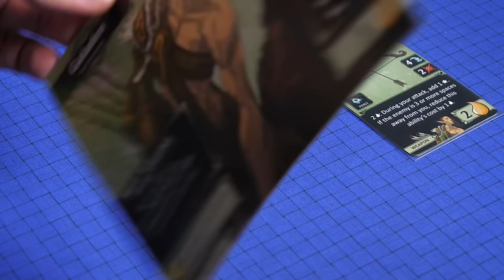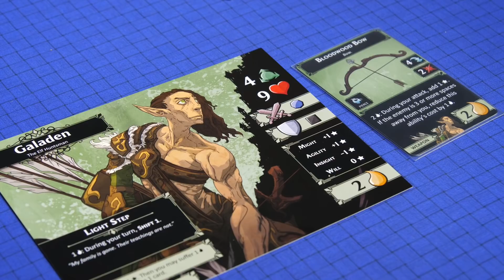RECENZE (Petr): Descent - Legends of the Dark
🎬 Název: Descent - Legends of the Dark
Počet hráčů: 1 - 4
Herní doba: 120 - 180 minut
Designer: Kara Centell-Dunk, Nathan I. Hajek
Vydavatel: Fantasy Flight Games

00:00 Úvod
00:21 Jak se to hraje
04:11 Hodnocení

💎 Pokud se vám video líbilo, zvažte prosím naší podporu. Deskofobie je projekt financován samotnými fanoušky